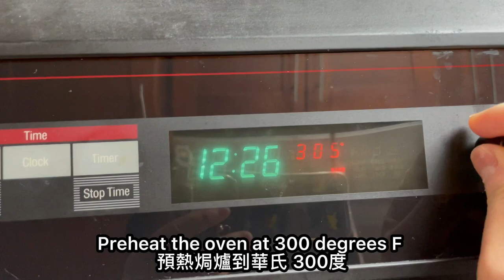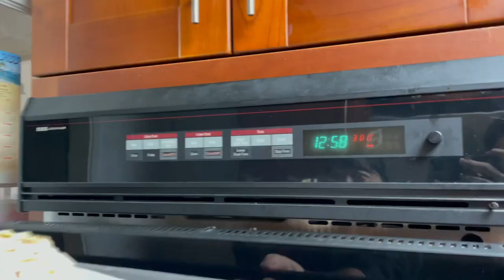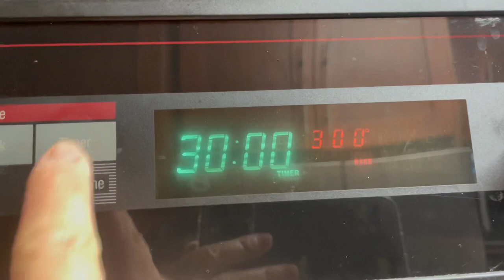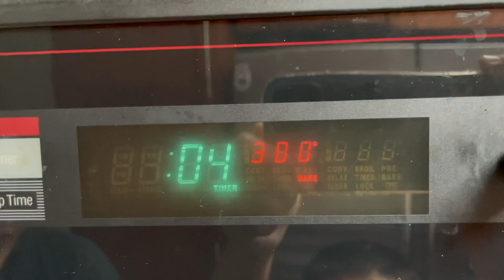Cloud Cake (Strawberry flavor & Matcha flavor) No Oil No Yolks 雲朵蛋糕 (士多啤梨味和抹茶味) 無油無蛋黃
Hello everyone 😊, today I want to show you guys how to Cloud Cake (Strawberry flavor & Matcha flavor) 雲朵蛋糕 (士多啤梨味和抹茶味). This cloud cake is very popular in TikTok last year.  But I am trying to make it flavorful.  The flavor of the original recipe has not have much flavor like lightly sweet egg white.  In my recipe, I am adding strawberry powder and also matcha powder.  These make the cloud cakes very flavorful and also soft and fluffy like Japanese Soufflé pancakes.  My son tried both and he loves them. 😁. I hope you guys will enjoy it too.

Ingredients
Strawberry Cloud Cake
3 Egg whites
1/8 tsp Salt
10g Corn starch
1 tsp Vanilla extract
15g Strawberry powder
30g Sugar
10g Almond slices
Matcha Cloud Cake (replace the strawberry powder with 8g matcha powder)

Directions:
1. Preheat oven to 300F (150C). Line a baking tray with parchment paper and set it aside.
2. In a large bowl whisk egg whites with a pinch of salt and sugar. Whisk until foamy, add vanilla extract, cornstarch, and strawberry powder (or matcha powder),  keep whisking until stiff peaks form.
3. Spread egg white mixture over the parchment paper to form a half asphere shape and bake for about 30-35 minutes.
4. Serve instantly

Here are the links to all cooking Ingredients,  kitchen tools, and cookware I used for my videos:
***Best in color and flavor--
Organic Matcha Green Tea Powder-USDA Organic Certified, 4oz(113g) Tin, 100% Natural & Pure,

Organic Strawberry Powder, 5.3oz(150g)

Mini Garlic Chopper – Small Electric Garlic Chopper

King Arthur Organic Bread Flour - 5 lb
Saf Instant Yeast, 1 Pound Pouch

Organic strawberry powder 5.3oz

Ghirardelli 100% Unsweetened Ground Cocoa | 8 oz

U-Shape Non-stick cookie Mold

Moretoes 120pcs Kraft Stand Up Pouches 5.9×8.6 Inches

Thank You Stickers Roll Kraft Paper Strong Adhesive Stickers

KEWPIE Squeeze Mayonnaise, Easy 2-Way Cap, Made In USA, 12oz (Pack of 1)

Thai Glutinous Rice (Sweet Rice) 5 Lbs

PREMIUM ORGANIC DRIED SHIITAKE CHINESE MUSHROOM 1 LB

Chinese Style Sausage (Lap Xuong Thuong Hang) - 14oz [Pack of 1]

Extra Large 5-Cavity Semi Sphere Silicone Mold, 2 Packs Half Sphere Silicone Baking Molds

Thai Rice Flour - 16 oz (Basic)

Tapioca Starch Powder 16 Oz

Wheat Starch, 16 Ounce

10-Pairs Wooden Chopsticks, Dishwasher Safe Chopstick, Reusable